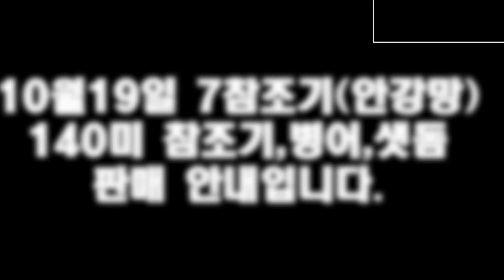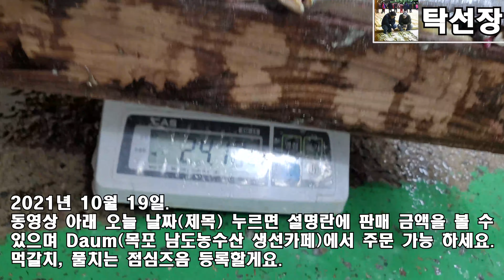10월19일(판매생선), 7석참조기, 160미참조기, 병어, 샛돔... 맛있게 드시고 건강하세요. (목포 남도농수산 탁선장 010 3167 7150. 010 9871 0441)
먹갈치, 풀치는 점심즈음 등록합니다.

※ 7석 참조기 (안강망)
마리당17cm~25cm 웃씨알 25cm는 몇마리 안됩니다.

한상자 315미정도이고 24kg정도 내외 됩니다. (여러상자라서 무게차이 있습니다)

자세한 안내는 동영상 참고 바랍니다.

한상자 판매가 : 162,000원  (5)
반상자 판매가 : 85,000원

※ 140미 참조기 (유자망)
140미(22cm내외) 15.3kg 내외 한상자 판매가 : 243,000원 (10)

(손질요청시 한상자2만원. 반상자1만원 추가하세요)

※ 40미 병어
회로 드세요

40미 10.6kg~10.8kg 한상자 판매가 : 169,000원  (3)
반상자 판매가 : 89,000원
10마리 판매가 : 49,000원

※ 샛돔
1kg7미정도 올라갑니다.

머리떼고 손질해서 드세요.

10kg 판매가 : 22,000원 (7)

잠시후 먹갈치, 풀치 등록합니다.

앞전에 풀치 26,000원 입금하신 분께서는 가격이 달라서 추가 입금하셔야 합니다.